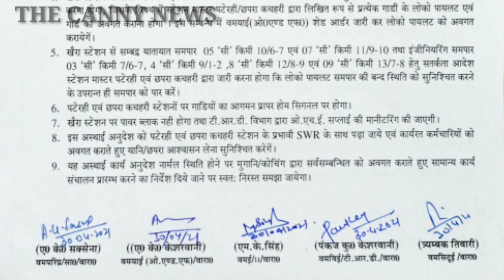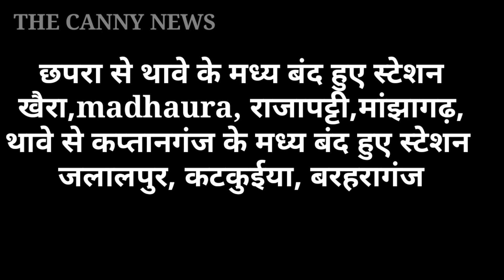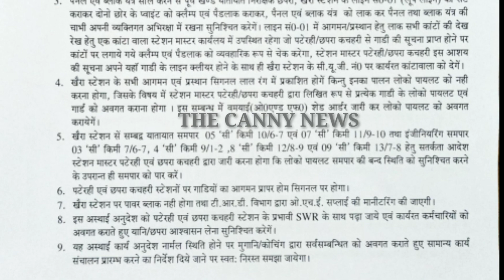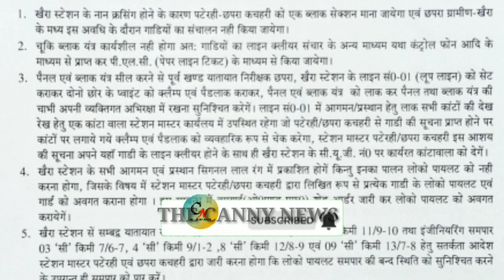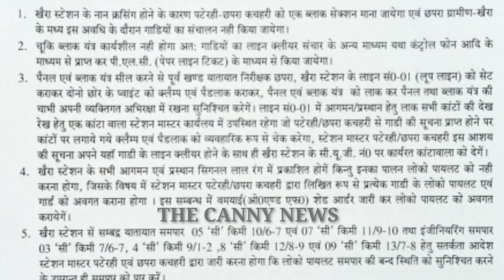रेलवे इतिहास में पहली बार लिया गया ऐसा फैसला | Due to Covid pandemic Railway take very Big Decision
covid pandemic के कारण भारतीय रेल के द्वारा लिया गया  इतना बड़ा फैसला | Fist time in History of Railway |

पूर्वोत्तर रेलवे में कई रेलवे स्टेशन अस्थाई रूप से बंद करने का दिया आदेश
वाराणसी मंडल में रेलवे के कई स्टेशन होंगे अस्थाई रूप से बंद  होंगे
कोरोना महामारी के कारण रेलवे के कई स्टेशन अगले आदेश तक बंद
कोरोना महामारी में रेलवे के द्वारा लिया गया ऐतिहासिक फैसला
railway की शादी से रेल कर्मचारियों पर पड़ेगा क्या असर
रेलवे स्टेशन बंद होने से रेल कर्मचारियों पर पड़ेगा क्या असर क्या रेलवे स्टेशन बंद हो रहा है
रेल कर्मचारी से जुड़ी बहुत बड़ी खबर
Why Railway closed Many Railway station
Why NE Railway closed many Railway station
Why BSB division closed Railway station